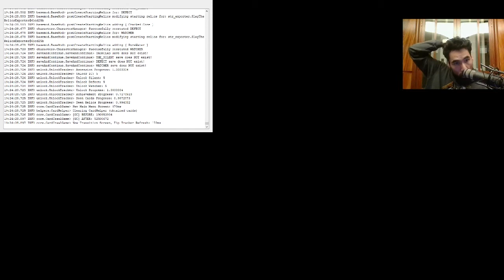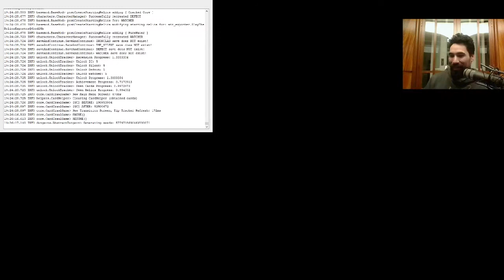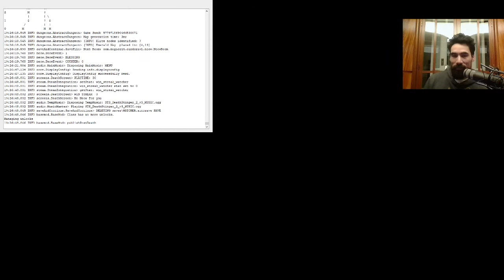Slay the Spire | Silent Ascension 20 (Lifecoach VOD 02.02.2021)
17:40 - First Run